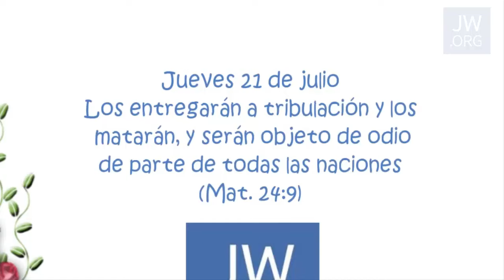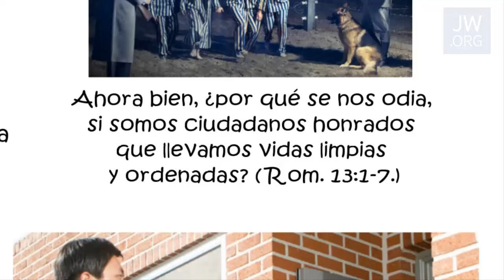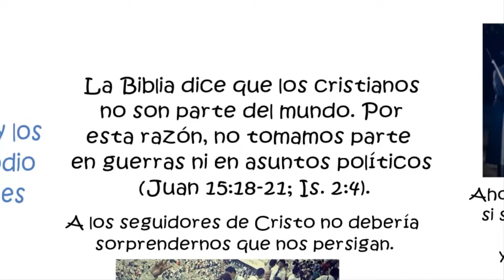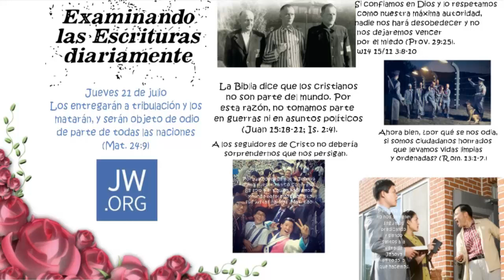TEXTO DIARIO 21 de julio de 2016/ Serán objeto de odio/JW.ORG